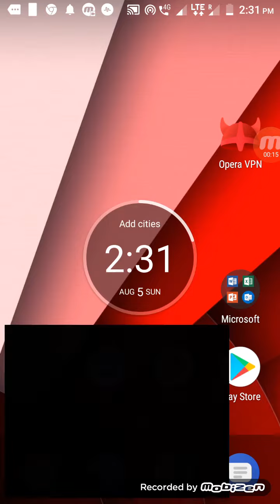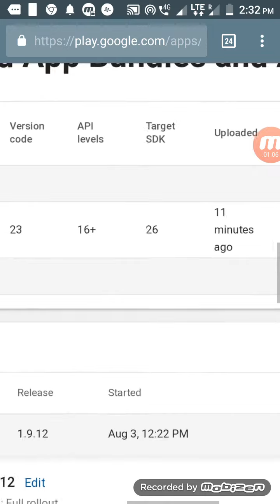Thunkable UPGRADED TO SDK 26. Thunkable upgrade to sdk26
Guys.. Good news.

Thunkable upgraded to sdk level 26.
. Min Api 16(now)
Max SDK 26(NOW)

BEFORE IT WAS MIN 14 AND MAX 22

When thunkable is upgrading
When thunkable update will come
What happens to thunkable SDK 26 upgrade